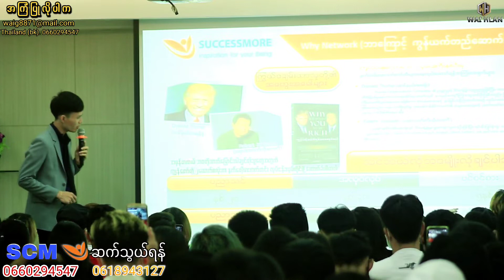Successmore အခွင့်အလမ်းရှင်းပြခြင်း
Facebook...အောက်ကလင့် မှာဆက်သွယ်ပါ